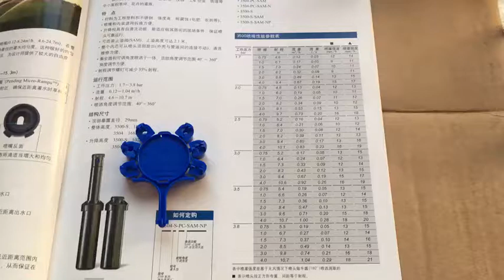RAIN BIRD 3504噴嘴介紹